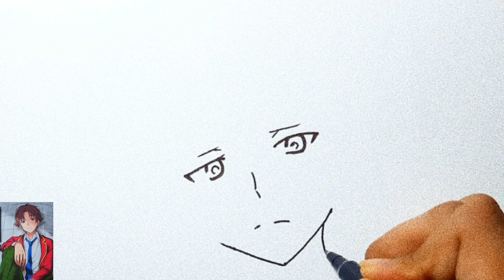how to draw ayanokoji full body// how to draw ayanokoji step by step// how to draw ayanokoji easy //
How to draw ayanokoji full body full body step by step this video is a drawing tutorial video of how to draw ayanokoji full body full body step by step and in this video i have used a method that is measuring and marking  which will help you to learn how to draw ayanokoji  full body step by step easily

This video is ayanokoji  full body step by step Drawing tutorial [ how to draw Luffy gear 5 full body step by step ].. after watching this tutorial you will understand how to draw ayanokoji full body step by step [ ayanokoji full body step by step Drawing tutorial]  much better because i have used a simple method know as measuring and marking and this will give you a rough idea about drawing

this video is divided into to parts withine video . 1st we will learn how to draw ayanokoji full body step by step and after that in 2nd part we will learn how to shade ayanokoji full body step by step so enjoy our tutorial video .